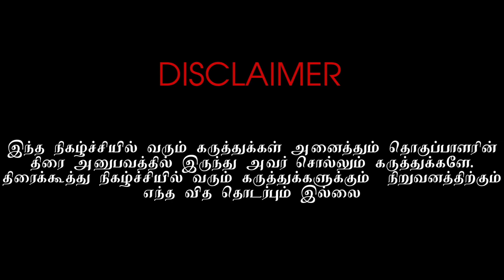அட்ஜஸ்ட்மென்ட் கேட்டா செருப்பால அடிப்பேன் | P.R.O.SELVAM